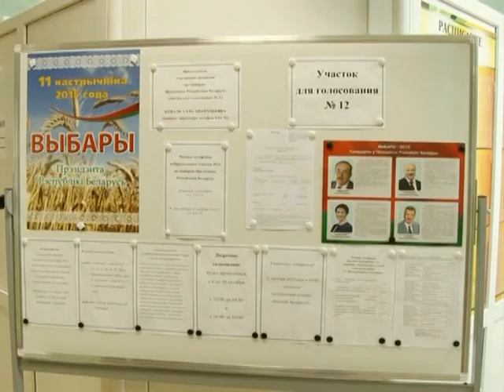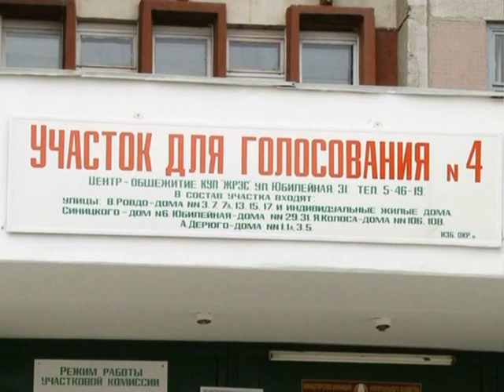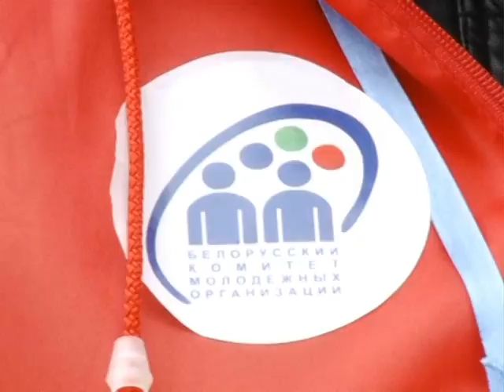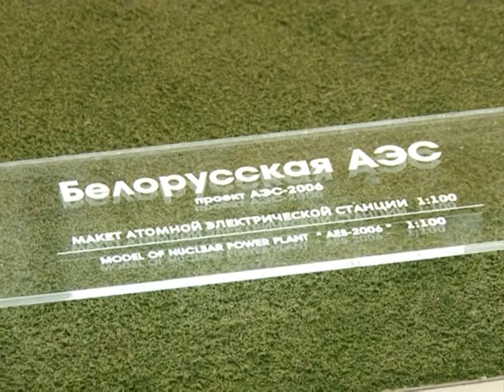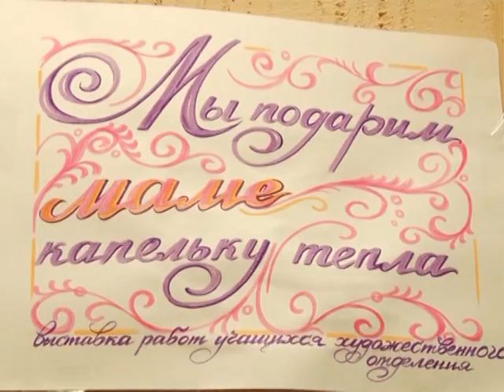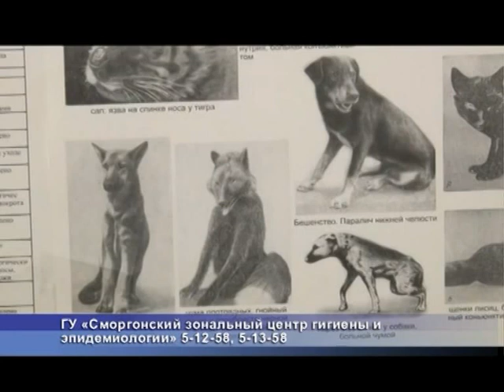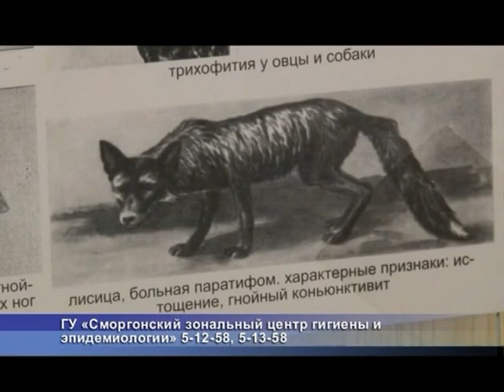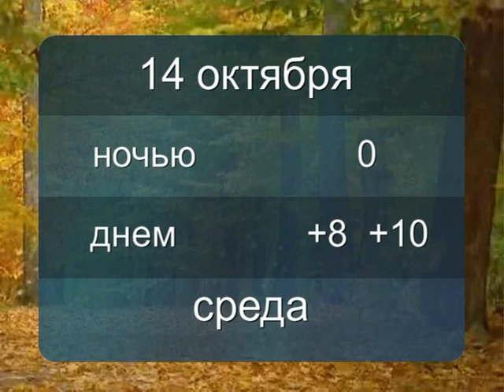Программа 12 октября 2015 года